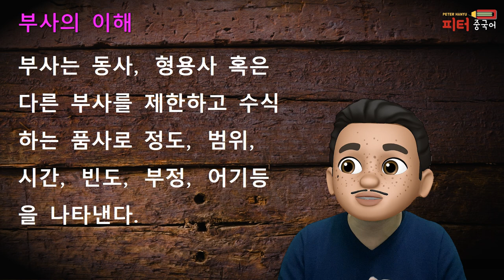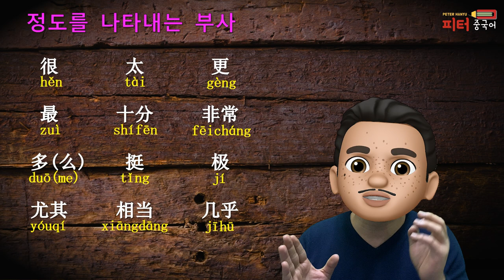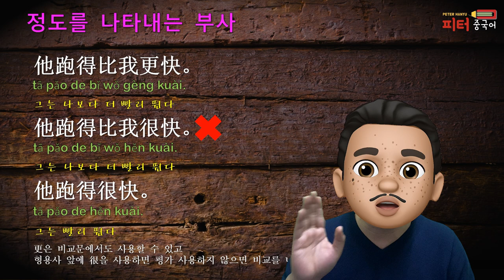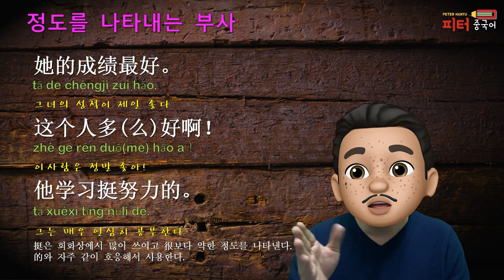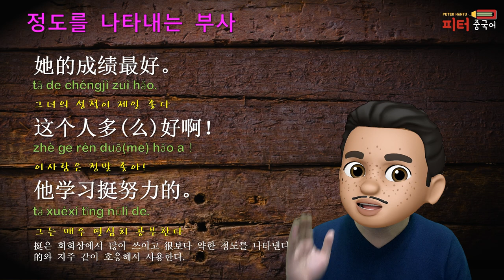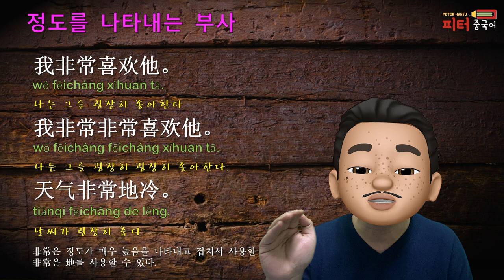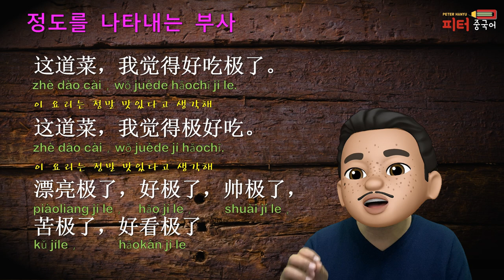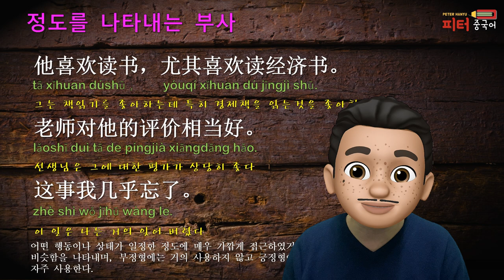중국어 회화: 정도부사/ 기초 중국어문법/ 중국어문법 총정리/중국어문법기초/ 정도부사